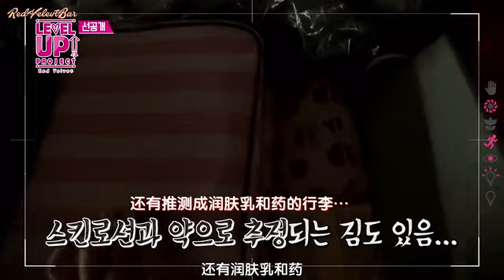【RV吧拖拉机字幕组】170725 Level Up Project 預告中字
【RV吧拖拉机字幕组】製作